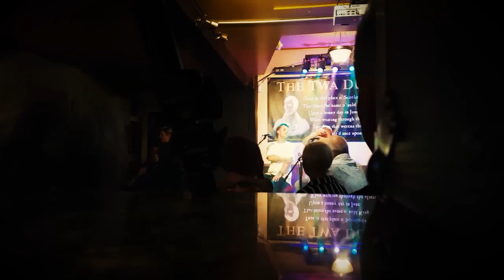Fathers Medicine - Acoustic Bliss Songwriter Session - Apr 2019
18/6 Acoustic Bliss - The Late Show
Thu, Apr 25 at 10:00pm - Fri, Apr 26 at 1:00am BST Music

Well... tonight our Songwriter Session features a new duo - Fathers Medicine - from Ayrshire. But they will look and (more importantly ) sound familiar - the powerful and moving voices of Ryan T and Dylan L that we came to love in their previous incarnation as Up in Smoke. Now re-born as a stripped back duo, their tones, colours and vocal harmonies are still as emotion making as ever. Welcome back to Bliss, boys ...

Acoustic Bliss is an open mic which welcomes players of all ages, abilities and genres .It is now in it's 14th year and nearly 800 different artists have shared their music with local audiences, and now a global one via the internet. Each week an original act is featured as well as a spot for everyone who turns up to play ...there are no plans, rehearsals soundchecks or running order.. in the true spirit of live music, each night is made by those who turn up... a bit of mayhem but a lot of heart and soul, No two nights are ever the same thanks to the fantastic musical community of Ayrshire on the West Coast of Scotland...and beyond... hosted & broadcast by Carol and Mark of Bailey Guitars, who make beautiful, hand crafted instruments in the rolling hills of South Ayrshire, Scotland ALL with renewable energy... ..their guitars really are Made to be Played

Special thanks to amazing couple Red Beard and LJ for taking some awesome photos over the last couple of years,
and now to Lorraine T for her black & white classics (thanks to John Duffy for uploading...x)

AND massive thanks to the inimitable Moyra Turner for creating Bliss social media & the gallery and keeping the messages coming..and also to Ruth Collie for helping our with pretty much everything when she can
GuitarMaking ON-line Courses

Acoustic Bliss at the Twa Dugs is

Carol & Mark - hosts, sound and cameras
Moyra Turner - live online banter
Chloe McKee Blogger and gin specialist
Lorraine Kennedy - papparazzi
Ruth Collie - invite/SM
RedBeard & LJ putting in guest appearances

Gemma & Caroline behind the bar xxx